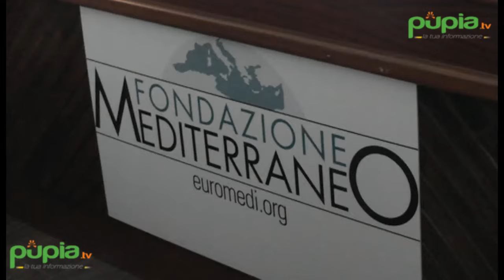Napoli - Apre il Museo della Pace per il dialogo tra i popoli (29.06.16)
- Napoli - Un luogo che sia punto di riferimento per il dialogo fra le civiltà del Mediterraneo. È questo il senso del Museo della Pace - Mamt (Mediterraneo, Arte, Architettura, Archeologia, Ambiente, Musica, Migrazioni, Tradizioni, Turismo) che ha aperto a Napoli nello storico edificio dell'ex "Grand Hotel de Londres" di Piazza Municipio, nel cuore di Napoli, a due passi dalla stazione metropolitana disegnata da Alvaro Siza e dal porto crocieristico.

Si tratta di cinque piani e 12 percorsi "emozionali", tra cui quello dedicato a Pino Daniele, icona di Napoli, e un'area dedicata allo scultore Mario Molinari.

È uno spazio ideato e diretto da Michele Capasso, su iniziativa della Fondazione Mediterraneo, da oltre 25 anni impegnata per il dialogo e la pace nel Mediterraneo e nel mndo. Il Museo, a ingresso gratuito, è una "Casa" per accogliere e proteggere, così come si percepisce dalla parola "Mamt", che in napoletano significa "Tua Madre", colei "che accoglie".

Nei 5 piani su cui è dislocato il Museo si racconta quello che ha unito e che unisce i popoli del Mediterraneo e del mondo: la musica, la scienza, l'arte, la creatività, l'artigianato, la solidarietà, le tradizioni, i costumi, il cibo, il destino, ed altro ancora. È possibile visitare dodici percorsi emozionali, basati su importanti temi tra cui Migrazioni, Dialogo interreligioso, Musica, Storie di Pace, Legalità, il tutto guidato da oltre 5mila video in alta definizione (4K) e da oggetti, reperti e testimonianze uniche al mondo che hanno contribuito a definire il Museo "patrimonio emozionale dell'umanità" e a conferirgli il titolo di "Museo delle Emozioni". (29.06.16)